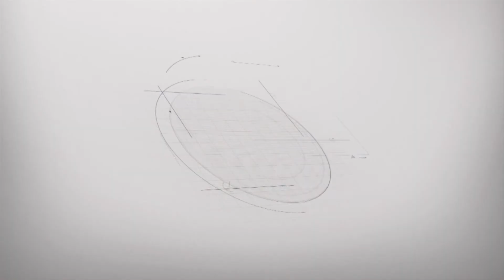NotiTrabajadoresTVP | Sergio Palazzo en Vivo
El secretario general de La Bancaria, Sergio Palazzo, conversa con Pedro Dizán sobre el paro de su gremio el 9 de febrero, las negociaciones paritarias y la unidad del movimiento obrero